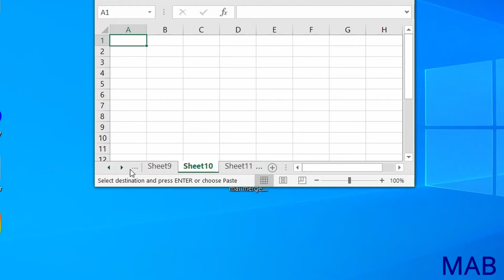Excel Tutorial | Sheet Search البحث و الأنتقال بين الصفحات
شرح اسهل طريقة للبحث و الانتقال بين عدد كبير من الصفحات في الأكسل دون استخدام اي كود.
This tutorial goes through the process of using Microsoft Excel to move and search in a large number of sheets in your workbook without using VBA.
هذا الفيديو جزء من سلسلة تعليم الاكسل و ممكن تلاقون معلومات و شروح اكثر عن الاكسل في قناتي.

 بناء على طلب عدد من المشتركين، تم انشاء 3 نماذج للتعرف و التحضير للأكسل ل3 مستويات مع دليل الإجابات في نهاية كل نموذج:

يمكنك التسجيل في الدورة المدفوعة التي تحتوي على قوالب التدريب الجاهزة لكل درس والحصول على المنتجات الرقمية وميزات إضافية من خلال الرابط:

:لدعم القناة
Thanks- ارسال دعم للقناة عن طريق زر ال

هل هناك موضوع تريد ان اغطيه في المستقبل؟